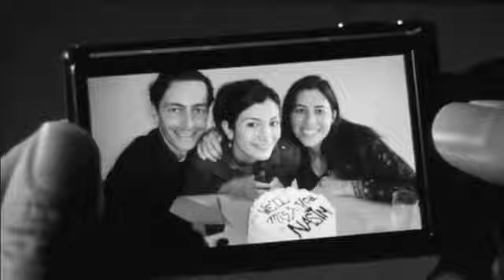Filter * Happy Together *